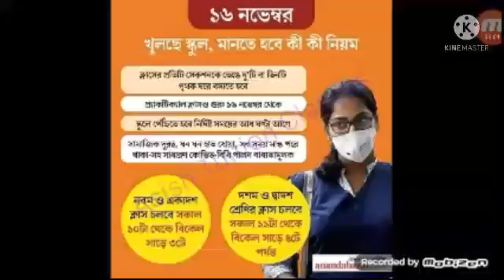YT short : স্কুল খোলার পর কোন কোন বিধি মানতে হবে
COVID-19 : স্কুল খোলার পর কোন কোন বিধি মানতে হবে ‎@Ram Dawn  ‎@Mrinal Shikari  ‎@OneworldIndia